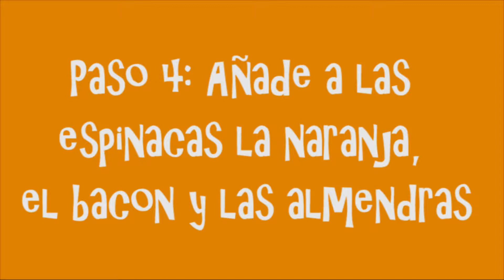Receta fácil y nutritiva: Ensalada de Espicaca y Almendra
Primer trimestre de Embarazo: Una receta para cada día de la semana

- Lunes: Ensalada de espinacas con almendras

Las necesidades nutricionales de las embarazadas van cambiando según la etapa de la gestación en la que nos encontremos. Durante en primer trimestre, la ingesta calórica no cambia mucho (solo hay que sumar a nuestra ingesta habitual unas 150 calorías). Sin embargo, hay que asegurarse de proporcionar nutrientes adecuados y suficientes que permitan que la placenta y los órganos del bebé se formen adecuadamente.

En concreto, es importante que lo que comamos nos aporte:
• Grasas saludables que permitan la formación del cerebro y membranas celulares
• Proteínas para la formación de los diferentes órganos
• Azúcares como fuente de energía
• Micronutrientes como el hierro, el calcio y, sobre todo, el ácido fólico, fundamental para evitar defectos del tubo neural

Ya desde que empezamos a buscar el bebé y durante el primer trimestre de embarazo se toma un suplemento de ácido fólico, pero también podemos complementar con esta fantástica ensalada rica en alimentos con este nutriente como las espinacas o las almendras. Prepárala el lunes para empezar la semana cuidando tu salud y la de tu bebé.

Necesitarás:
- 300 gramos de espinacas frescas
- una naranja
- 100 gramos de bacon
- un puñado de almendras
- aceite
- vinagre
- sal

Preparación
1. Lava las espinacas una a una bajo el chorro del grifo. Durante el embarazo es recomendable extremar la higiene alimentaria así que, aunque en la bolsa ponga que las hojas están listas para consumir, es mejor asegurarse. Después córtales los tallos más largos y, si son muy grandes, córtalas en tiras.
2. Sobre un plato con una servilleta para que absorba la grasa, coloca las tiras de bacon y cuécelas en el microondas a máxima potencia hasta que estén doraditas.
3. Lava y pela la naranja y córtala en cuadrados.
4. Añade las almendras, aliña a tu gusto y remueve.

¡Ya tienes lista tu ensalada de espinacas!